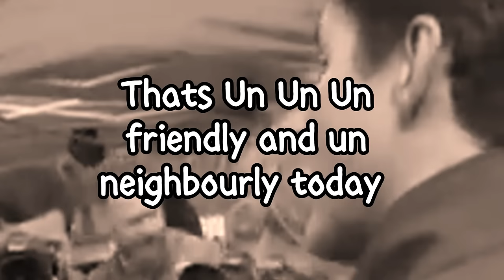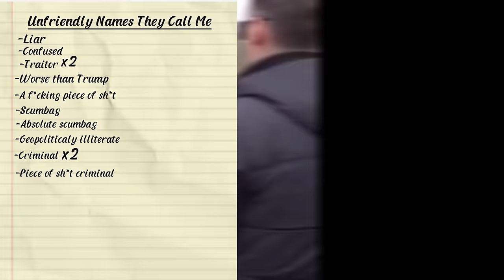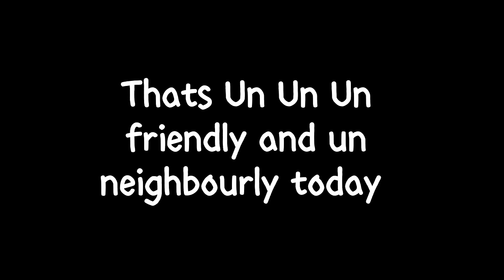Hecklers Call Justin Trudeau A WHAT?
Justin Trudeau is faced with hecklers everywhere he goes. He can't show his face in public without someone yelling something at him.

Here is a brief compilation of a few of the different names he is called on a daily basis.